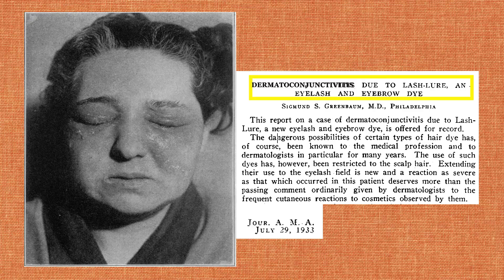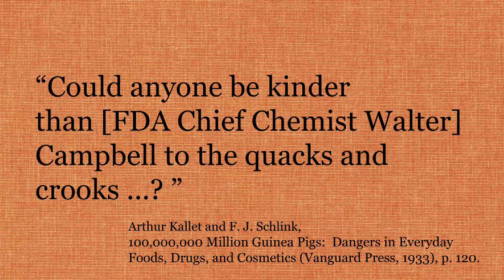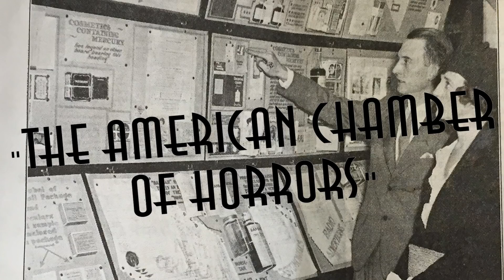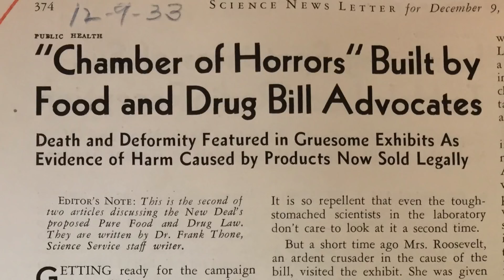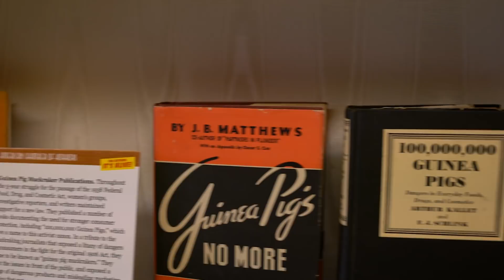The American Chamber of Horrors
Look if you dare at the American Chamber of Horrors, an exhibit from the early 20th century showcasing the many fraudulent, deceptive, and dangerous foods, drugs, devices, and cosmetics and leading to the creation of a new law, the 1938 Food, Drug, and Cosmetic Act, to protect consumers.